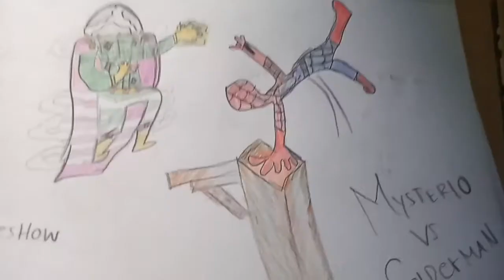Spiderman Vs Mysterio Statue Coloring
Inspired by: SIDESHOW Status

Salam Kreatif🖍️🖌️🎨